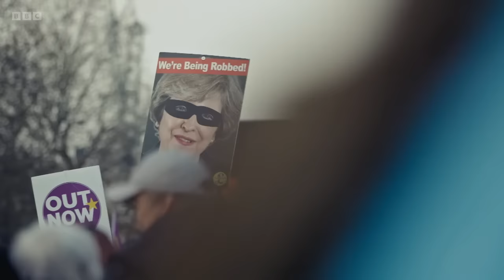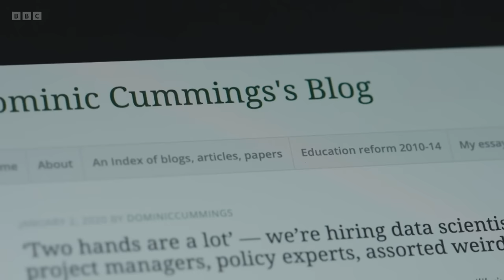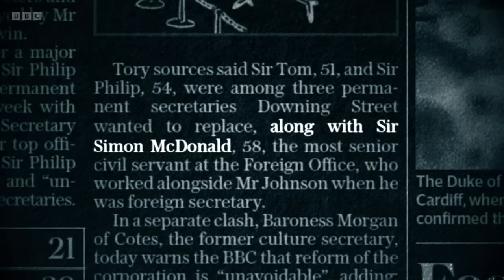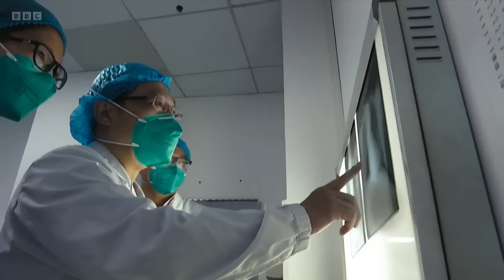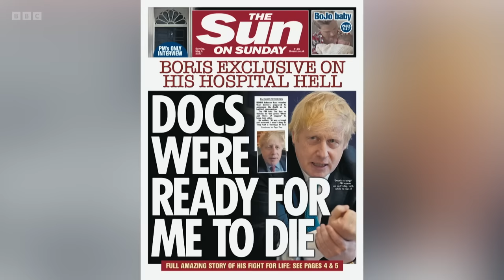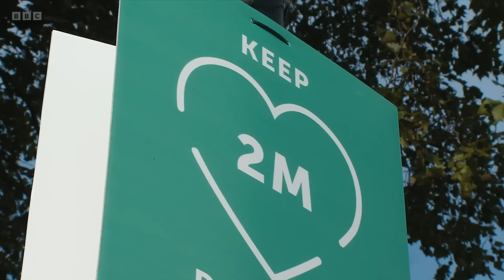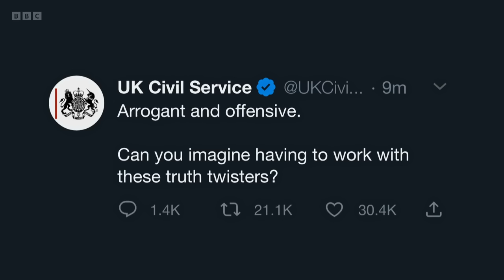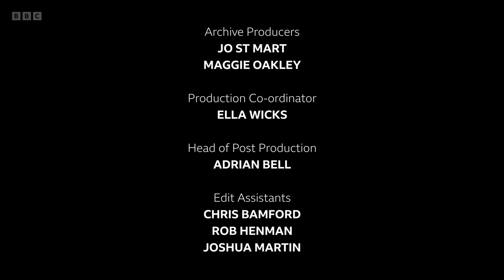Laura Kuenssberg: State of Chaos | Episode 2 | Johnson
In 2019, Boris Johnson won the election by a landslide. He turned the Labour heartlands blue, and it was a huge opportunity for the Conservative Party to make good on the Tory campaign promise to ‘Get Brexit Done’ following years of parliamentary stalemate.

This episode charts how so much of that early optimism and opportunity was to be undone as Boris Johnson’s government struggled to deal with the crisis of Covid-19, just as a new, radical approach to civil service reform saw the relationship between ministers and their civil servants break down.

Broadcast: Monday 18th September 2023 | BBC Two | 9PM BST